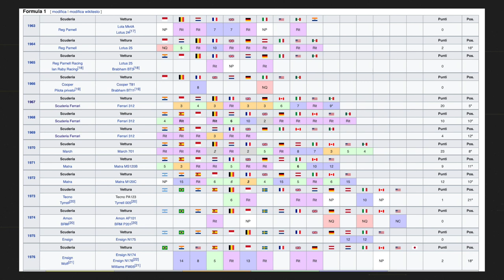THE UNLUCKIEST DRIVER in FORMULA 1.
Do you know who is the unluckiest driver in the story of Formula 1? Here it is the story of Chris Amon!